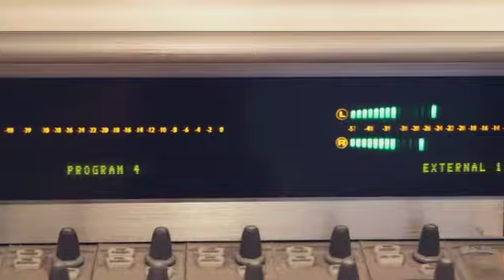Innovation in Government